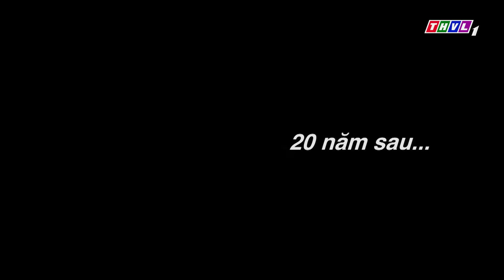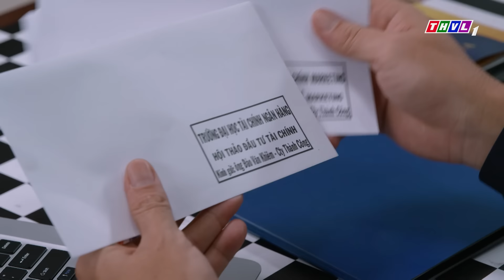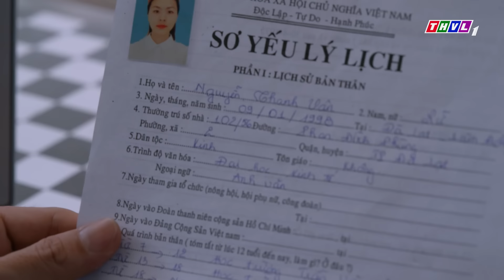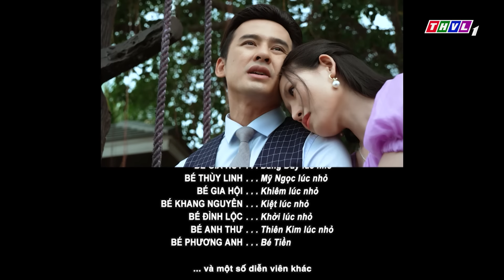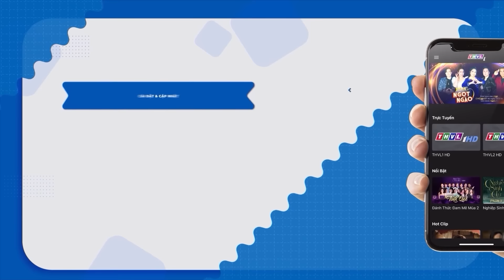PHIM BỘ VIỆT NAM ĐẶC SẮC NHẤT 2023 - CANH BẠC TÌNH YÊU TẬP 01 | Phim Bộ Tình Cảm Việt Nam Hay 2023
Biến cố quá khứ đầy mất mát đã hung đúc thành nỗi oán hận cùng quyết tâm thay đổi số phận của chàng trai ấy... Vì tham vọng chiến thắng, đánh cược cả tình yêu. Tuy nhiên, có những điều vốn dĩ không thể đặt vào canh bạc! Mời quý khán giả đón xem!